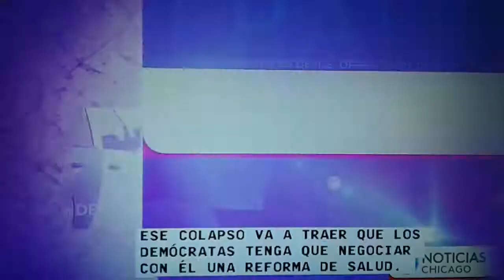No Trump Care & mujer vota por Trump y le deportan al esposo.